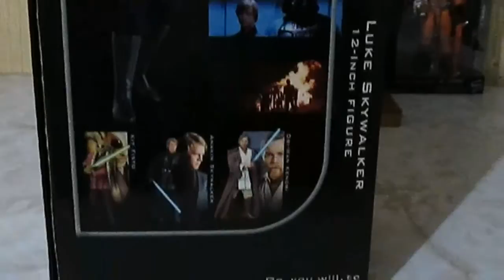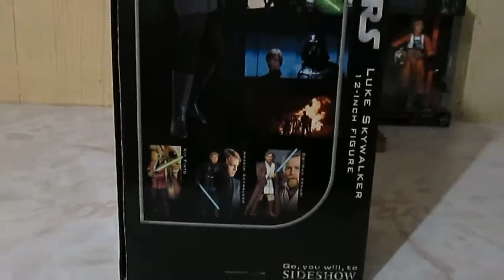SIDESHOW:STAR WARS LUKE SKYWALKER REVIEW EN ESPAÑOL.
Review de esta figura de Sideshow de su linea la orden del jedi.